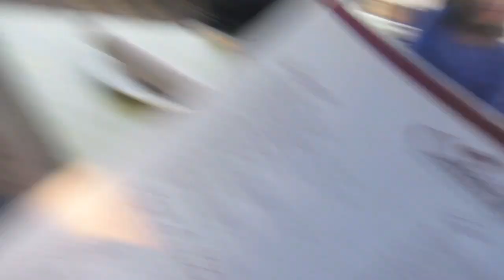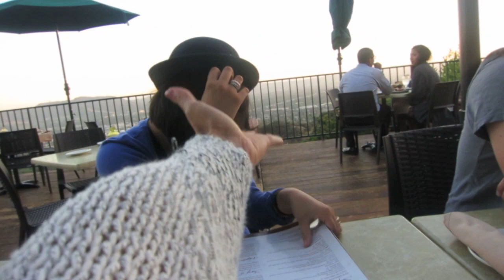LOST FOOTAGE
OneMillionMooshers Join US

OlgaKay
P.O.BOX 17782

Hugs